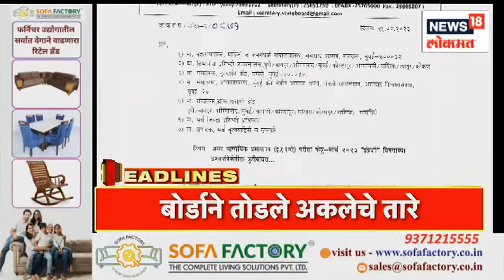Marathi News Headlines | 7 PM News Today | Latest Maharashtra News | News18 Lokmat | Feb 21, 2023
12th board exams start from today. Supreme Court hearing on power struggle in the state. Hearing will be held for 3 consecutive days. Meetings will be held with the office bearers of Chief Minister Eknath Shinde. Uddhav Thackeray will hold meetings with Shiv Sainiks. Leader of Opposition in Vidhan Parishad Ambadas Danve is on a visit to Palghar district. Impact of climate change on cashew and mango crops. Farmers worried due to continuous climate change. This year, the mango crop is late. Chinchwad assembly by-election state opposition leaders Ajit Pawar and Aditya Thackeray give road show.

आज पासून बारावीच्या बोर्डाच्या परीक्षांना सुरुवात .राज्यातल्या सत्तासंघर्षावर सर्वोच्च न्यायालयात सुनावणी. सलग ३ दिवस होणार सुनावणी.  मुख्यमंत्री एकनाथ शिंदेच्या पदाधिकाऱ्यांसोबत बैठका होणार आहेत. उद्धव ठाकरे शिवसैनिकांसोबत घेणार बैठका. विधान परिषदेचे विरोधी पक्षनेते अंबादास दानवे पालघर जिल्ह्याच्या दौऱ्यावर आहेत. हवामान बदलाचा काजू आणि आंबा पिकावर परिणाम.  सततच्या हवामान बदलामुळे शेतकरी चिंतेत. यंदा आंबा पीक उशिराने.चिंचवड विधानसभा पोटनिवडणुक राज्याचे विरोधी पक्षनेते अजित पवार आणि आदित्य ठाकरे यांचा दे रोड शो.

n18oc_news